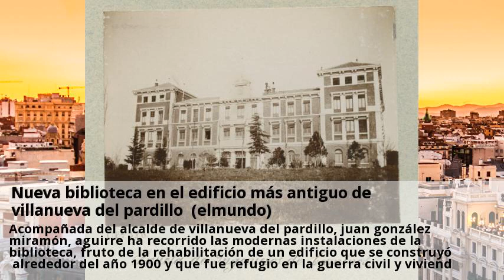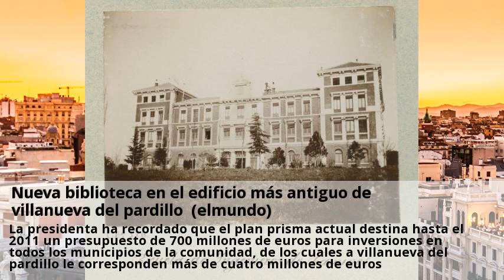Nueva biblioteca en el edificio más antiguo de villanueva del pardillo (elmundo)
La presidenta regional, esperanza aguirre, ha inaugurado hoy la rehabilitación del edificio más antiguo de villanueva del pardillo que alberga la biblioteca municipal y se ha comprometido a colaborar en la construcción de un centro polivalente de seguridad y asistencia para esta localidad. Acompañada del alcalde de villanueva del pardillo, juan gonzález miramón, aguirre ha recorrido las modernas instalaciones de la biblioteca, fruto de la rehabilitación de un edificio que se construyó alrededor del año 1900 y que fue refugio en la guerra civil y vivienda de buena parte de los vecinos de la localidad en la posguerra, entre ellos la familia del alcalde. A lo largo de su centenaria historia, este edificio -conocido en villanueva del pardillo como la casona- ha estado dedicado además a usos agrícolas o a consultorio médico hasta que en 1980 se adaptó para usos municipales. Inaugurado el 18 de marzo de 1990 como biblioteca municipal por el entonces presidente de la comunidad, joaquín leguina, la rehabilitación del edificio de la casona ha costado 467494 euros, financiados con los fondos del plan regional de inversiones y servicios (prisma) correspondientes a 2006 y 2007, que destinaba 300 millones de euros a esta localidad. La presidenta ha recordado que el plan prisma actual destina hasta el 2011 un presupuesto de 700 millones de euros para inversiones en todos los municipios de la comunidad, de los cuales a villanueva del pardillo le corresponden más de cuatro millones de euros.